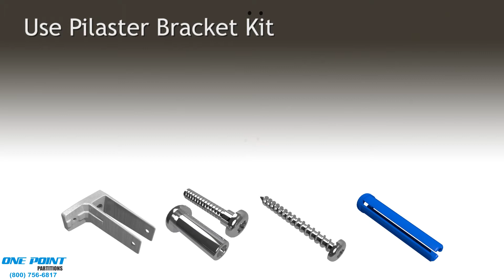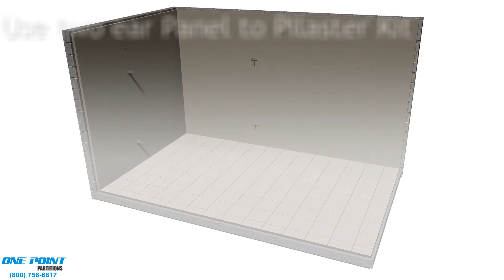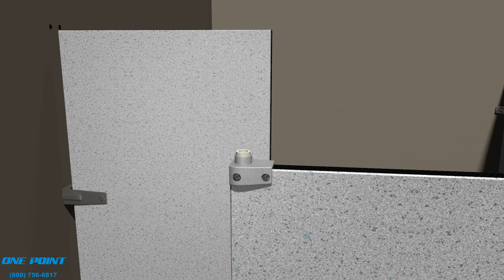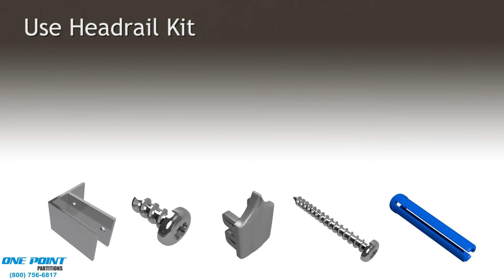Toilet Partition Installation of Phenolic 072318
Phenolic Bathroom Partitions